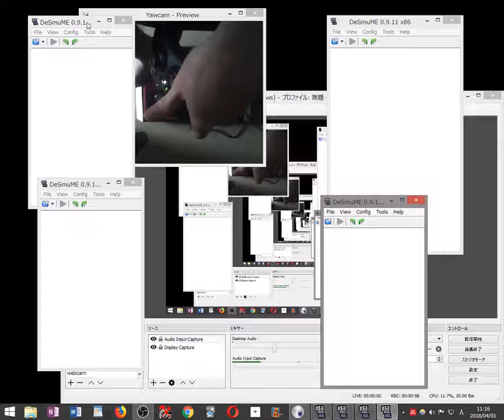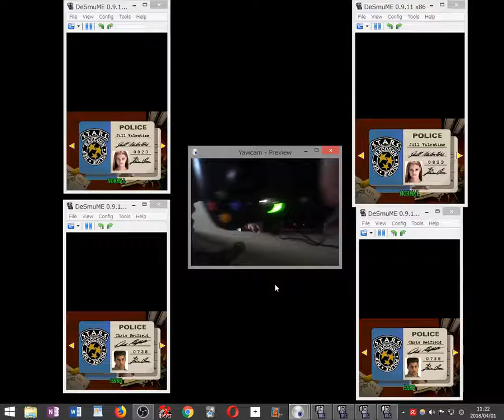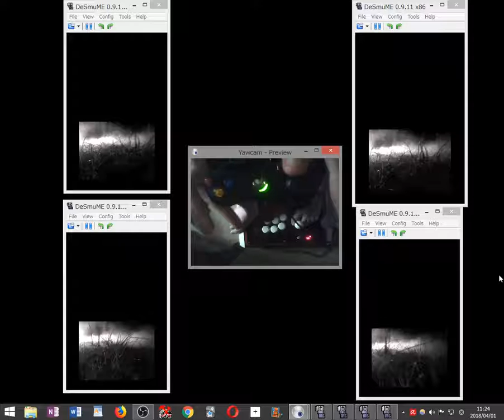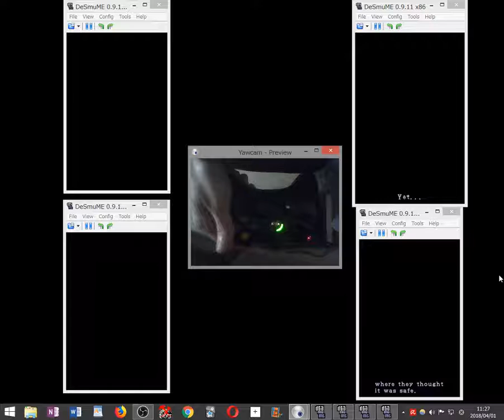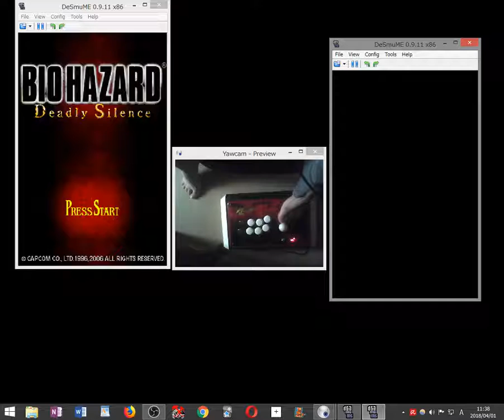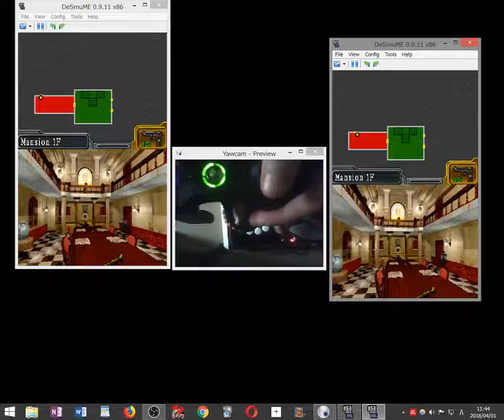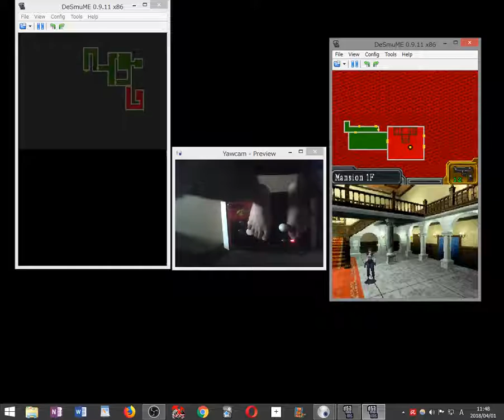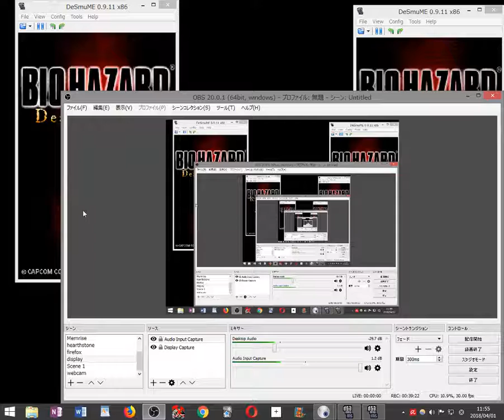4gamentesuto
LEGEND:
LK: Leopard King (Tikhokhodki)
WW: WayneWilly
PHG: Pink Haired Guest
BHG: Blue Haired Guest

ZajchikROBLOX Players Introduction:
WayneWilly